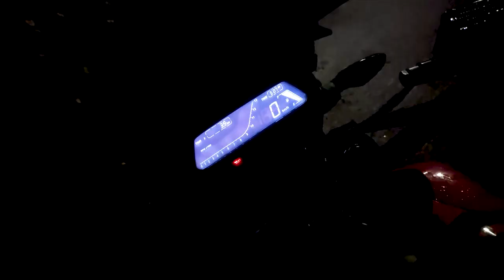BS6 Dominar 250 Mileage Test (Highway only) #52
A short video on Dominar 250 Mileage using tankful to tankful method.

0:00 intro
0:30 Testing Method?
1:45 Used Market?
3:01 Mumbai to Pune Montage!!!
4:36 Pune to Mumbai
6:45 Best Tank Bag for Dominar 250/400 ?
7:46 Pune to Mumbai Montage!!!
8:56 Mileage test Results.
10:00 Outro